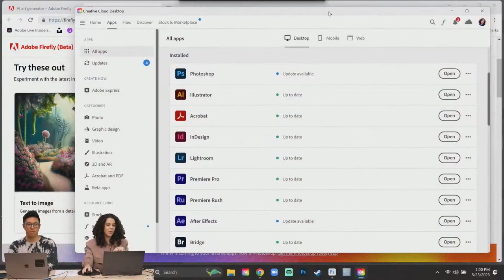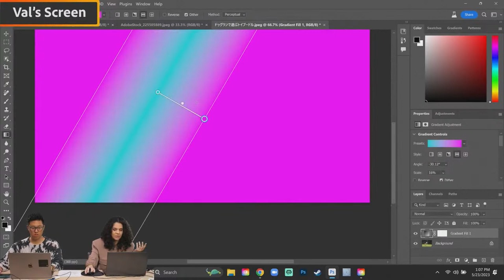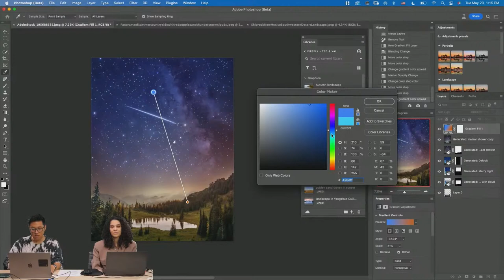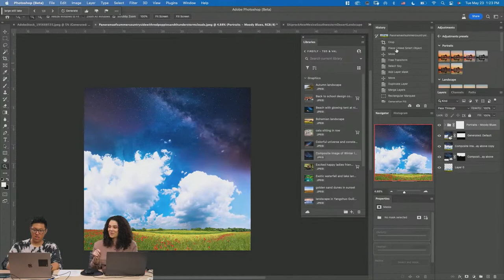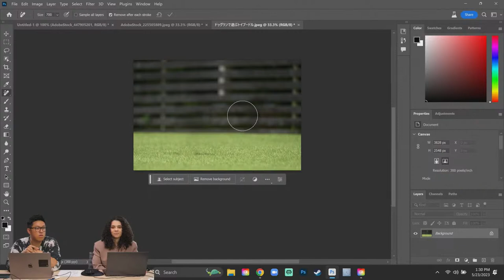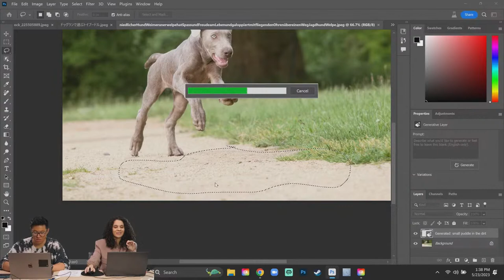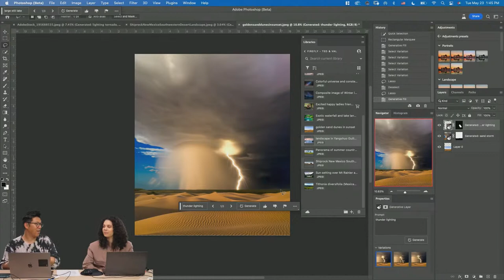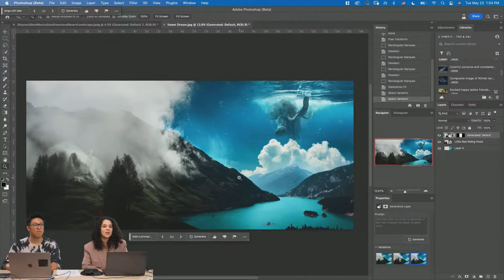Creative Encore: Using Generative AI for Your Digital Art in Photoshop Beta with Ted Chin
Check out the creative encore from our launch day stream featuring the new features from Adobe Photoshop Beta! Join digital artist Ted Chin as he shows you how to get started with the new tools in Photoshop Beta. Use Contextual Toolbar, quick selections, generative fill, and different blend modes to take your digital art to the next level.

We’re complementing the live schedule with Creative Encore; re-aired segments featuring a live chat. Join creative community members and moderators as you chat and learn together in real time.

Ted Chin is a digital artist and photographer based in San Francisco, CA

VooDoo Val is a Creative Streamer & Community Moderator for Adobe Live based in Sacramento